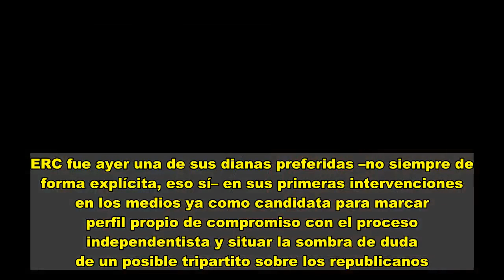La elección de Borràs remarca el distanciamiento entre Junts y Esquerra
Las continuas hostilidades de  JxCat y ERC durante esta legislatura ya advertían el  choque estratégico entre los actuales socios de  Govern en las próximas elecciones del  14-F y la elección de Laura Borràs como presidenciable del nuevo partido de Carles Puigdemont no hace más que confirmarlo, como demostró la todavía portavoz de  Junts en el  Congreso en sus primeras horas como candidata.  ERC fue ayer una de sus dianas preferidas –no siempre de forma explícita, eso sí– en sus primeras intervenciones  en los medios ya como candidata para marcar perfil propio de compromiso con el proceso independentista y situar la sombra de duda de un posible tripartito sobre los republicanos. “Quien pacta con partidos no independentistas no está trabajando  por la independencia sino que prioriza otras cosas”, sugirió Borràs en RAC1, criticando que “cuesta entender” el reciente acuerdo de  ERC con el  Gobierno para los presupuestos del 2021. Ella y los otros tres diputados de  JxCat en el  Congreso se oponen en una diferencia de criterios en Madrid que no es nueva y de lo que Borràs ya se hizo eco en la investidura de  Pedro Sánchez o en algunos decretos del estado de alarma. De hecho, Borràs ya jugó este papel crítico con ERC  por sus pactos con la Moncloa en las campañas de las elecciones generales y ahora repite fórmula.    Laura Vilagrà, propuesta por la dirección de ERC como número dos de la candidatura para el 14-F  No obstante,  JxCat admite que “naturalmente”  Esquerra es su socio prioritario tras el paso  por las urnas. Una concesión con matices, ya que Borràs evitó ayer garantizar la investidura de Pere Aragonès si los republicanos ganan los comicios. La condición que puso la  exconsellera de Cultura es que  Esquerra se comprometa con un gobierno “ netamente independentista”. Una línea roja que excluye a los comunes –en un rechazo que de hecho es  mutuo­– y pretende hacer de espantajo de un tripartito.  JxCat jugará fuerte la carta de erigirse en la alternativa a un posible entendimiento de ERC con comunes y socialistas durante la campaña. “No todos los votos independentistas son igual de independentistas”, señaló Borràs.   Ante las insinuaciones de Borràs,  Marta Vilalta, portavoz de ERC, respondió intentando deshacerse de una vez  por todas del sambenito de un posible pacto con el PSC. La mejor defensa es un contraataque, debió pensar la dirigente republicana: “Los únicos que han pactado con el PSC  en la  Diputación de Barcelona han sido  JxCat para excluir  Esquerra”. “¿Si eso va entre Pere Aragonès y Miquel Iceta, qué hará  JxCat cuando llegue el momento?”, dijo  Vilalta.   Los republicanos recuerdan el pacto de JxCat con el PSC, que dio la Diputación a los socialistas  En todo caso, Borràs poco antes ya se referió a este acuerdo de la  Diputación para manifestar que ella está en contra de un pacto con los socialistas que en su momento ya tensó las diferentes sensibilidades de  JxCat. Tanto es  así que ha manifestado que ella es favorable a reve